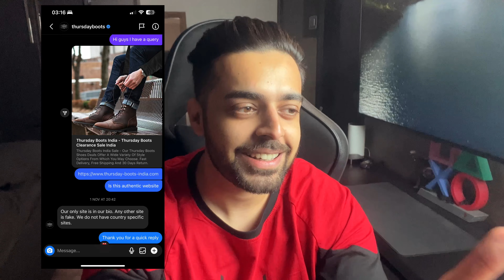Thursday Boots buyers be careful of this SCAM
Thinking to buy Thursday boots? be careful of this spam.
is the only real website any other site is fake. they do not have country specific sites.